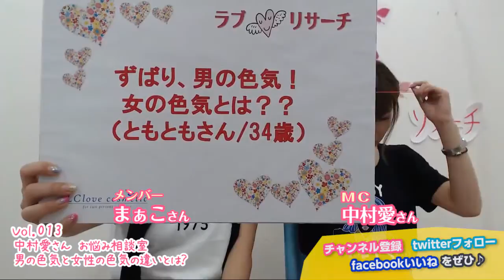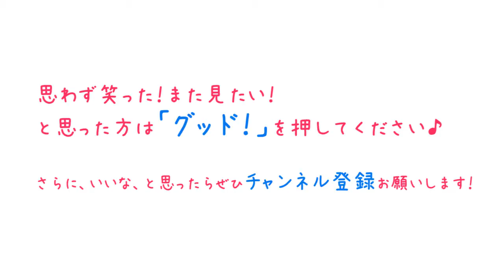男と女の色気の違いは何でしょうか？｜女性のお悩み相談室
色気アップのための7つのステップ！フェロ活って何だろう？
まずはステップ1からチェックしてみましょう。

ニコニコ生放送で、ＬＣの特別番組『ラブリサーチ』を配信します！

1986年2月25日生まれ。Ａ型。愛知県出身。

1984年2月3日生まれ。ＡＢ型。愛媛県出身。